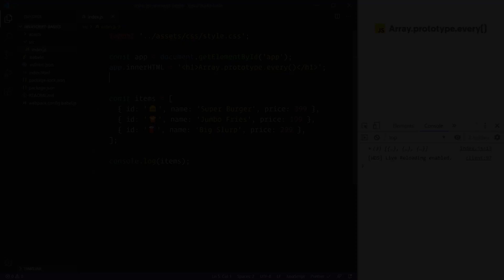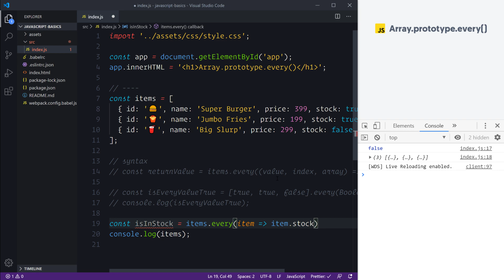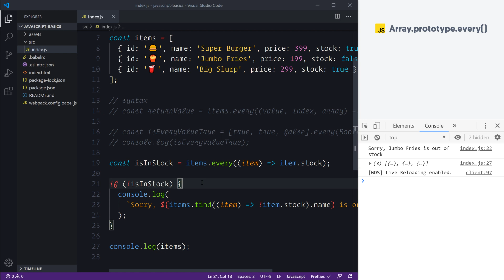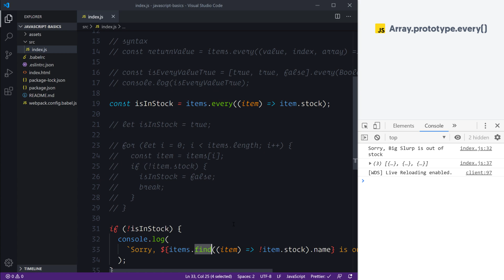Array Every in JavaScript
JavaScript Array Some!